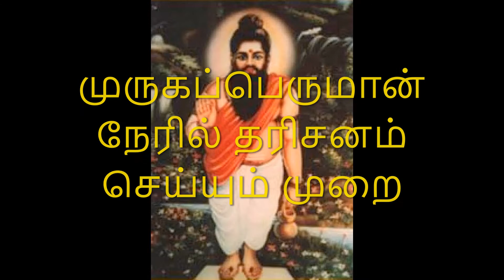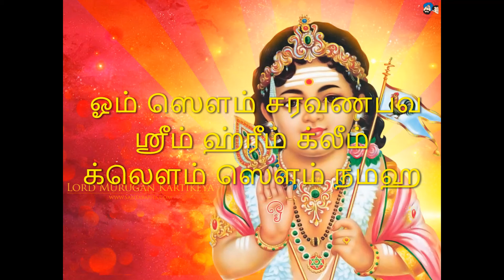முருகப் பெருமானை நேரில் தரிசனம் செய்யும் முறை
முருகரை நேரில் தரிசனம் செய்யும் முறை :

மந்திரத்தை கூறும் திசை :
 கிழக்கு & வடக்கு

முறை:

முதல் நாள் மட்டும்
ஏதாவது ஒரு சஷ்டி நாள் அல்லது
செவ்வாய் கிழமை அன்று முருகர் கோவிலுக்கு சென்று தியானத்தில் அமர்ந்து கொடுக்கபட்டுள்ள மந்திரத்தை குறைந்தபட்சம் 108 உரு கொடுக்க வேண்டும்.
வீட்டில் மந்திரத்தை உச்சரிக்க உகந்த நேரமானது பிரம்ம முகூர்த்த நேரம் மற்றும் அந்தி சந்தி நேரத்தில் மட்டுமே உரு கொடுக்க வேண்டும்.

( லட்சம் உரு கொடுத்தால் முருகனின் பூரண அருள் கிடைக்கும் மற்றும் முருகரை குருவாக ஏற்க தகுதியடைவீர்கள் .
காலனை கண்டாலும் பயம் ஏற்படாது.  )
பல சித்திகளை செய்யலாம்

கோடி உரு கொடுத்தால் முருகரே கண் முன்னே தோன்றி குருவாகவும் , தெய்வமாகவும் வழி நடத்தி செல்லவும்  அருள் புரிவார்

மந்திரம்:
" ஓம் ஸெளம் சரவணபவ
ஸ்ரீம் ஹ்ரீம் க்லீம் க்லெளம் ஸெளம் நமஹ "

குறிப்பு :

இந்த மந்திரத்தை தவறான என்னத்தில் பயன்படுத்த  நினைத்தால் அந்த நொடி பொழுதில் இருந்து மரண பயம் துரத்தி கொண்டே இருக்கும் .

மனித வாழ்க்கைக்கு தேவையான அமைதி, பாசம், சந்தோஷம், பணம் , பொருள் , உறவு, நண்பர்கள், அனைத்தையும் இழந்து இறுதியில்  'தனிமையும்' இழந்து 'துர் மரணம்'  ஏற்படும்.